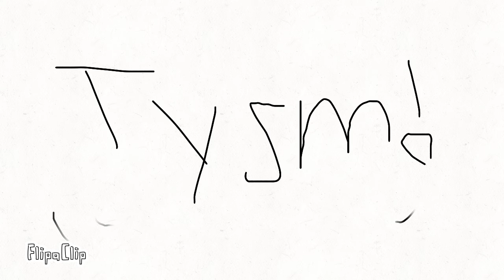This is for snowfoxicedragon